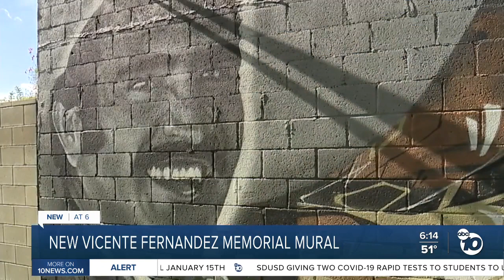San Diego artists honor Mexican singer Vicente Fernández with mural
The artists already had plans to create a mural of the singer, then implemented those plans when he passed away.